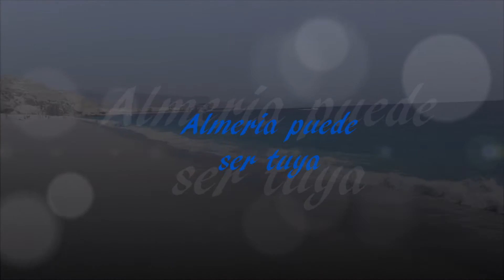Marketing turístico - Promoción Almería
Proyecto de promoción para Almería:  "Almería puede ser tuya"

Colaboradores: Estudiantes de turismo de 2º
Natalia Lanza Maldonado, Borja Gimenes Marin, Laura de Haro Bustos, Ana Bolet Ramallo.

Edición : Ana Bolet Ramallo